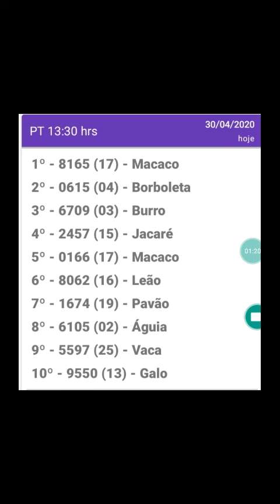Resultado do bicho PT sao paulo 13.30hrs d 30.04.20